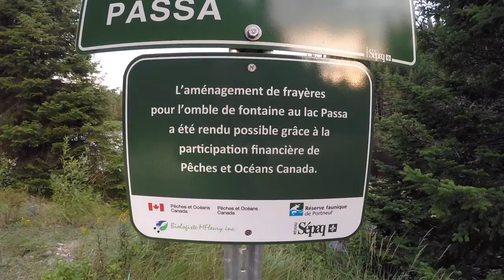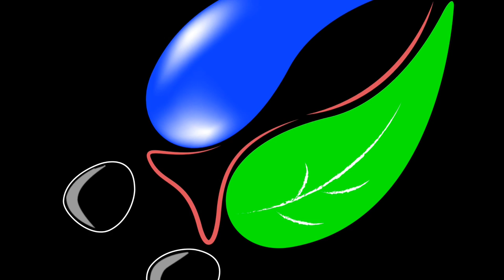Frayères aménagées - spawning ground restoration - Réserve faunique Portneuf 2015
Frayères aménagées pour l'omble de fontaine et le touladi dans la Réserve faunique de Portneuf (2015, Québec, Canada). Spawning ground restoration for Brook Trout and Lake Trout habitats, including some monitoring, in the Réserve faunique de Portneuf (2015, Quebec, Canada). Copyright Biologiste-MFleury inc. 2015